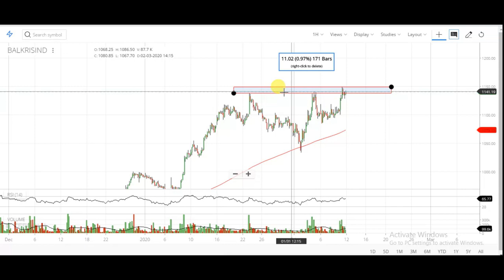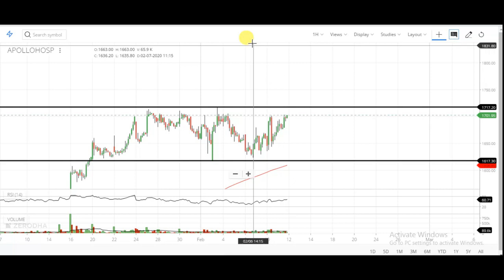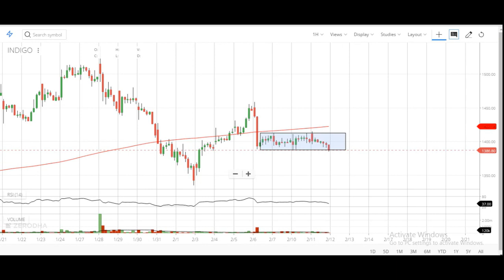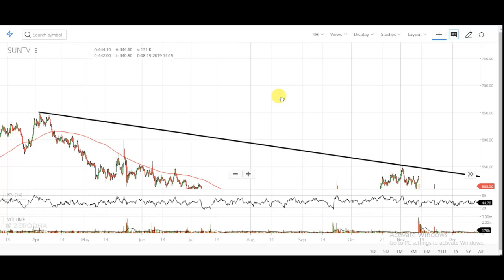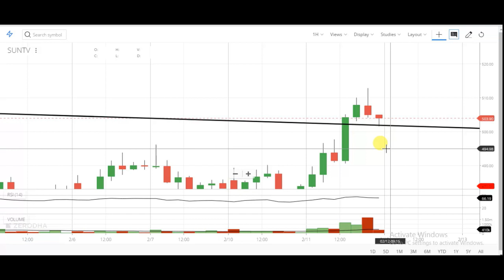12 February Intraday Trading Watch List | Intraday Watch List For Tomorrow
12 February Intraday Trading Watch List | Intraday Watch List For Tomorrow | Intraday Watch List

 चार्ट एनालिसिस
 12 february intraday stock
 intraday stock
 stock for intraday trading
 intraday stocks
 12 february 2020 intraday stock watchlist
 12/2/2020 NIFTY OPTIONS TRADING intraday stock
 12  february 2020 intraday watchlist
 intraday trading setup for tomorrow 12 february
 12 february 2020 intraday stock
 12/2/2020 intraday stock OPTIONS TRADING STRATEGIES